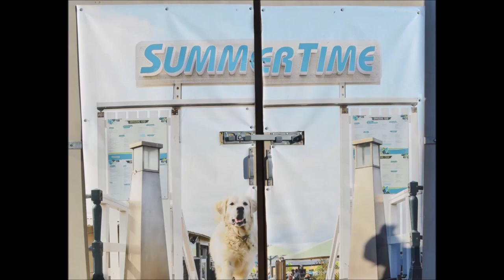Scheveningen Den Haag - Sondieren am Strand - First Beach inspection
Erst mal schauen, was uns am Strand, der Promenade und dem Pier mit dem berühmten Riesenrad erwartet.

A first walk along the beach, the promenade, and the pier before dinner next to the Kurhaus.